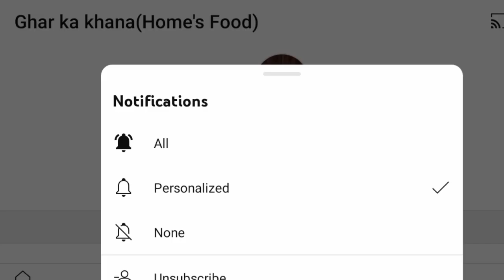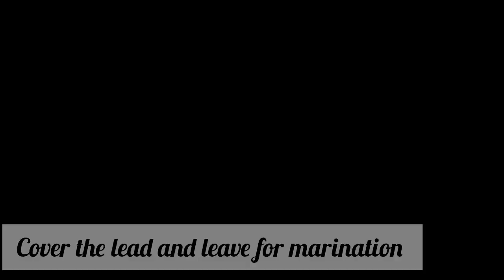Chicken Curry Recipe| इतना आसन की कोई भी बना ले| ghar ka khana by Afsana